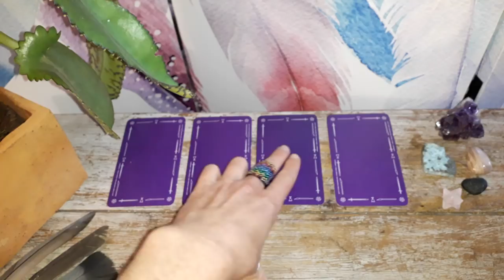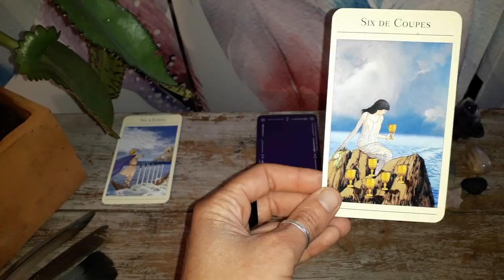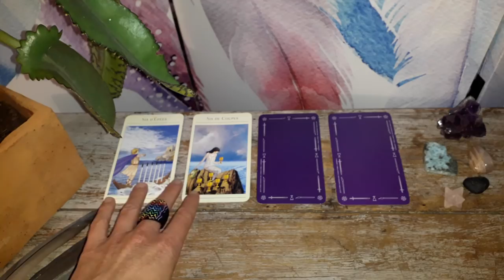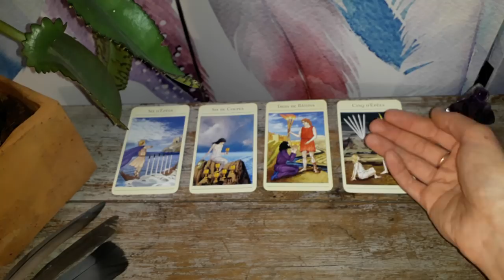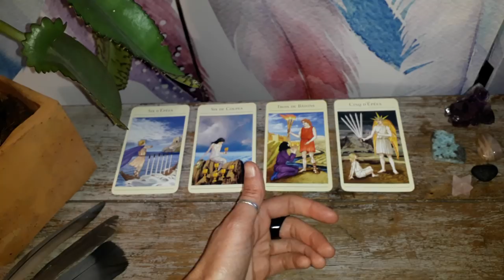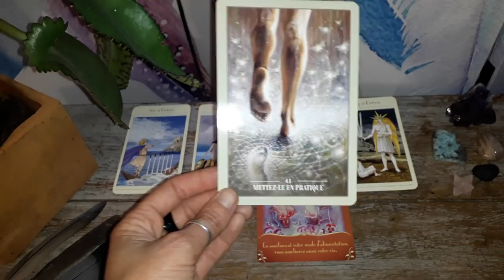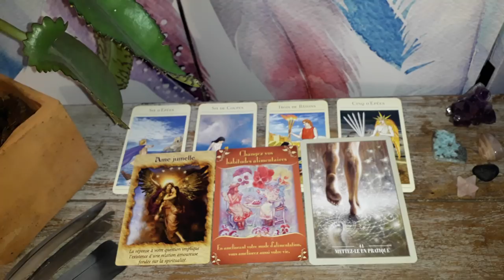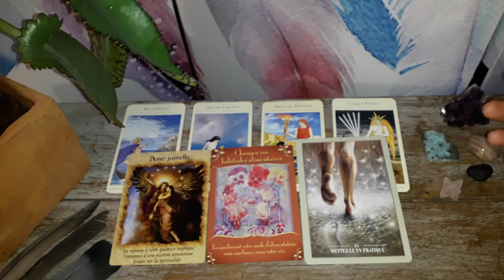Guidance Vierge Septembre-Octobre 2018 : A la Recherche de l'Equilibre !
Voila enfin votre vidéo les Vierge ;-)

Namasté